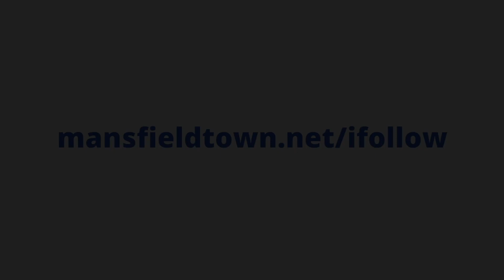Graham Coughlan post Preston loss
🗣Reaction from the manager following today’s cup exit at Deepdale, Preston.